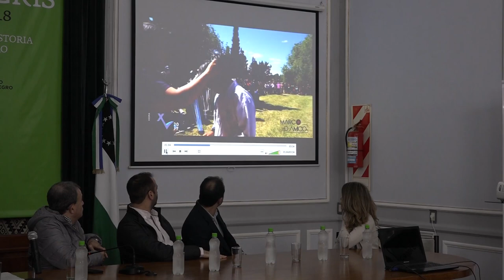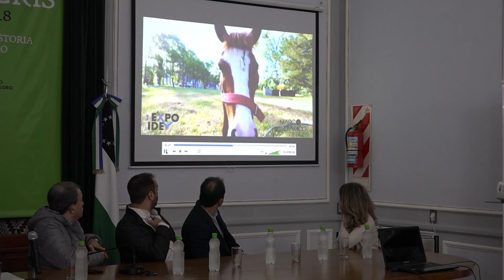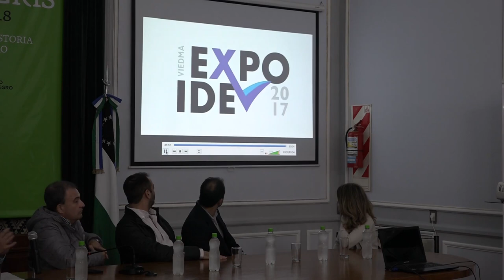Pedro Pesatti: Lanzamiento oficial Expo Idevi 2018